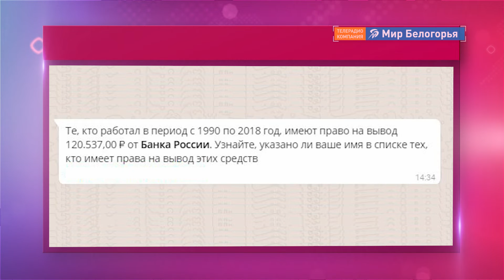Мошенники рассылают сообщения от имени Минтруда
Министерство труда предупредило россиян о мошеннических объявлениях, рассылаемых от имени ведомства через мессенджеры. В сообщении говорится, что россияне, работавшие с 1991 года, имеют право на денежное пособие. После перехода по ссылке в сообщении пользователя просят ввести личные данные и номер телефона, чтобы проверить есть ли он в списке тех, кому положены выплаты. После этого со счета телефона списывают деньги. Будьте осторожны!